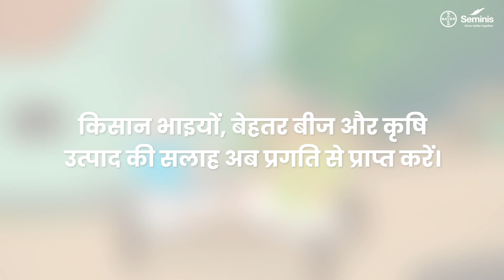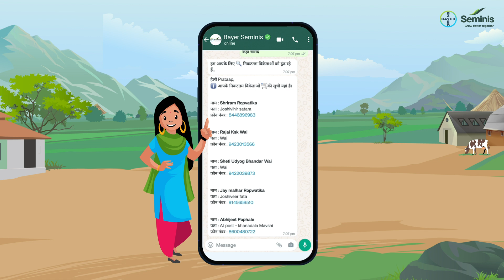प्रगति से पूछो: बीज उत्पाद की जानकारी | Bayer Seminis | Marathi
फसलों की समस्या हो या बीज संबंधी सलाह की जरूरत, बस WhatsApp पर प्रगति चाटबॉट को 'हाय' कहें! सही रोपण समय और बायर सेमिनिस के नजदीकी डीलर से बेहतरीन बीज कहां मिलेंगे, यह जानें।

प्रगति चाटबॉट आपको विश्वसनीय कृषि जानकारी देती है और बेहतर फसल के लिए मार्गदर्शन करती है।

सफलता में अनिश्चितता न आने दें। आज ही QR कोड स्कैन करें या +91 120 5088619 पर WhatsApp करें, और प्रगति चाटबॉट के साथ अपने खेती के प्रश्नों को मुनाफे में बदलें!